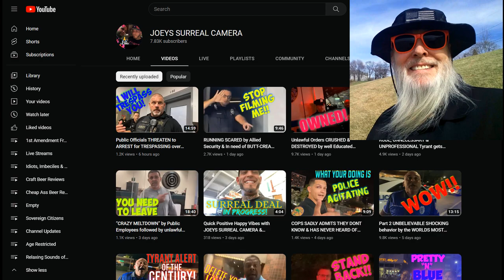Frauditor Joey the Jailbird Told by Cops to Get Back & He's Angry: HAHAHA!